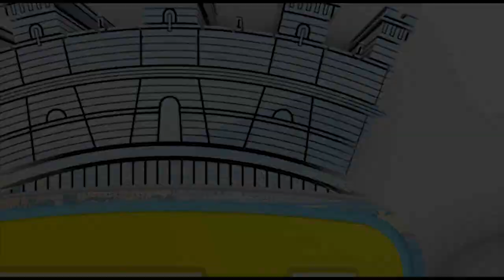De Magistris - Spadafora: al via un piano per nuovi impianti nei quartieri di periferia.